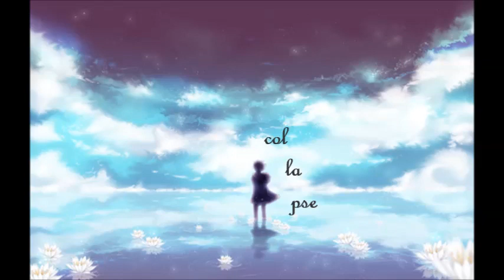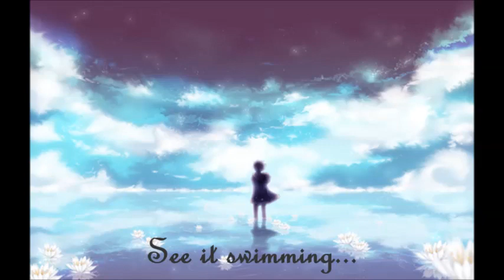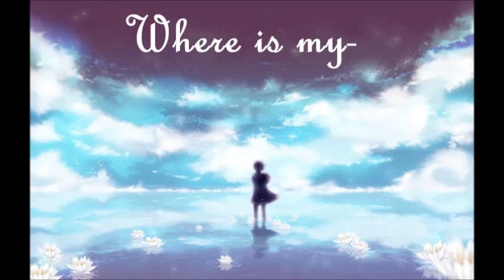Where Is My Mind - Yoav ft Emily Browning ~LYRICS~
~LYRICS~

With your feet in the air
 And your head on the ground
 Try this trick
 Spin it
 Yeah

 Your head will collapse
 But there's nothing in
 But you ask yourself

 I was swimming in the Caribbean
 Animals were hiding behind the rocks
 Except a little fish, but they told me
 He swears he was trying to talk to me, to me

 Way out in the water
 See it swimming

 With your feet the air
Try this trick
 Spin it
 Yeah